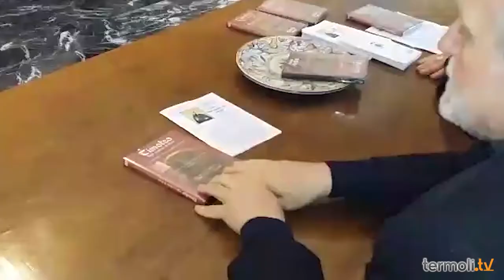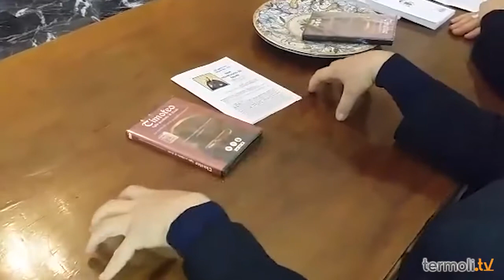Notiziario 24 Gennaio 2014